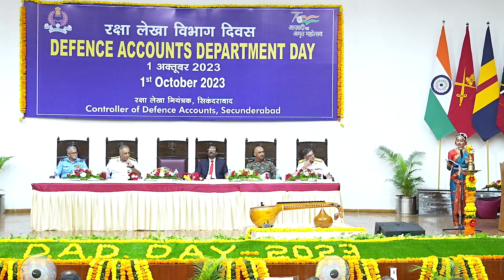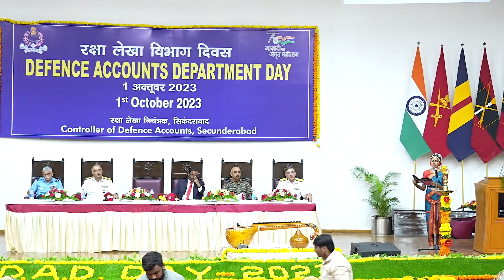Archishma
ARCHISHMA'S  PERFORMANCE